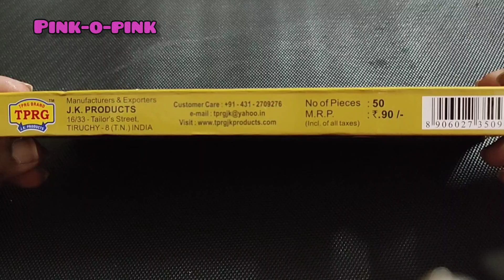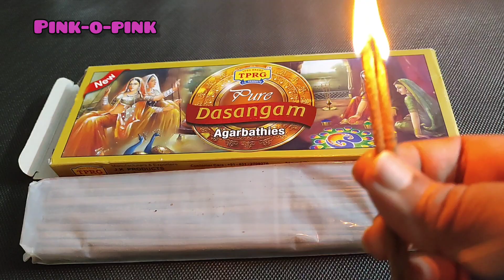✨️New Dasangam Agarbathies For Pooja Uses | Dasangam Agarbathies Unboxing And Review In Tamil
This channel does not promote or encourage any illegal activities. All contents provided by this channel is for GENERAL AND EDUCATIONAL PURPOSE ONLY.